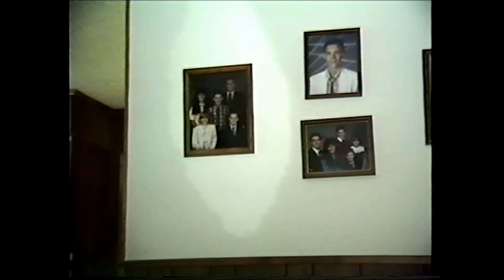Skit by Holly, Heather, Robin, and Stacey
I think this was 1987 from one of our infamous sleepovers.